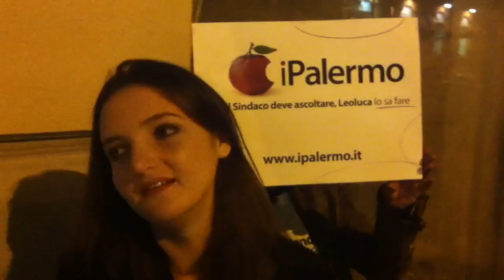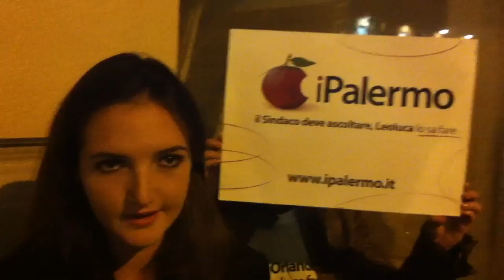Voglio rimanere a Palermo - iPalermo